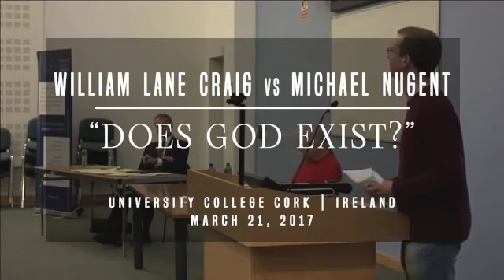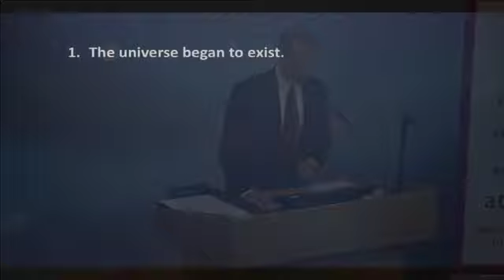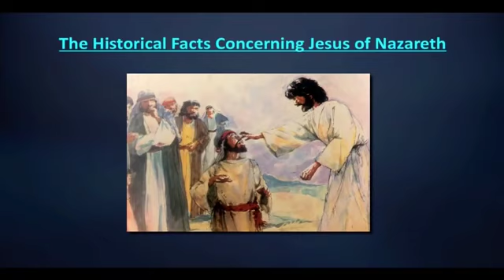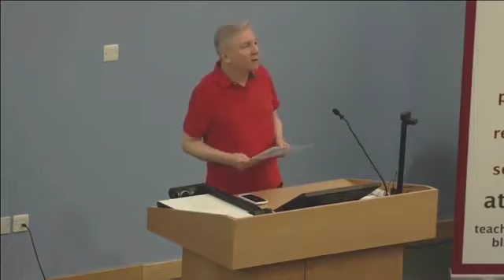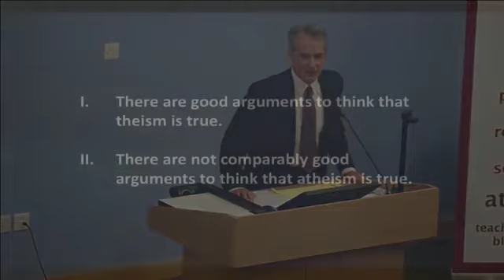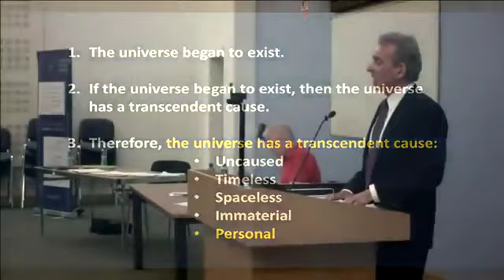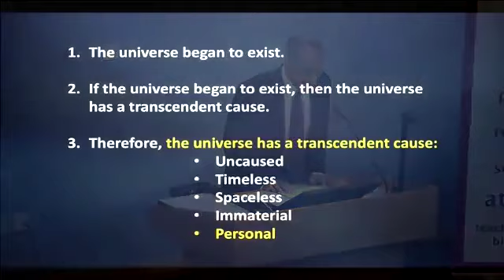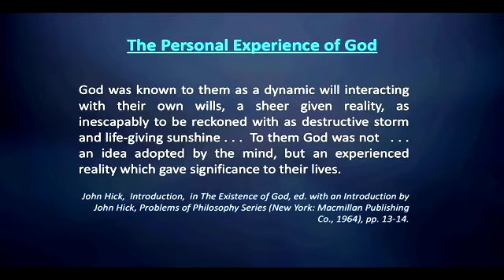Christian vs atheist debate Christian wins